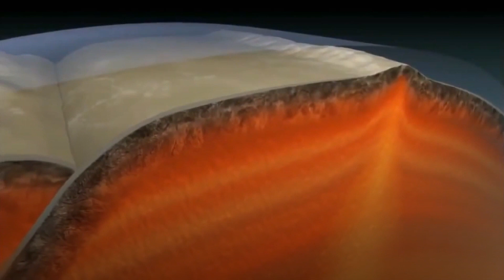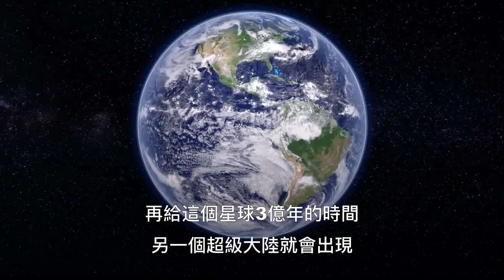如果地球的所有大陸都連在一起?| 大膽科學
國際無邊界，應該可以徒步越過亞洲！